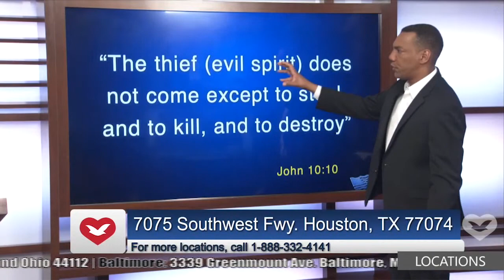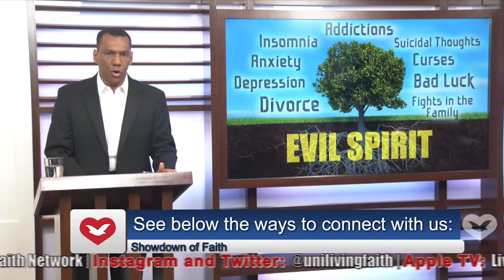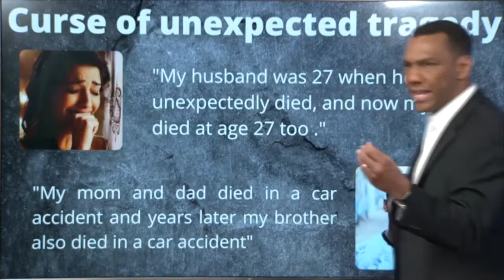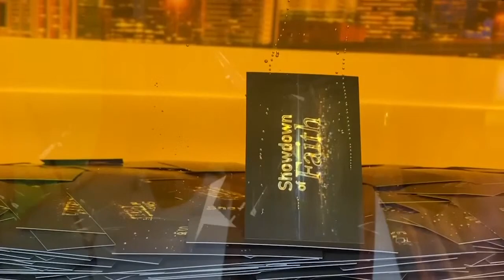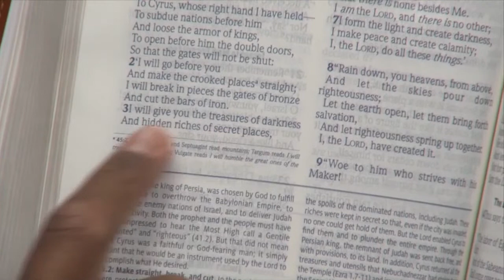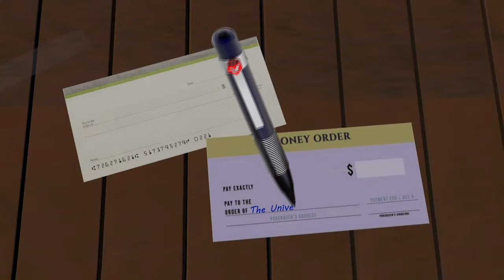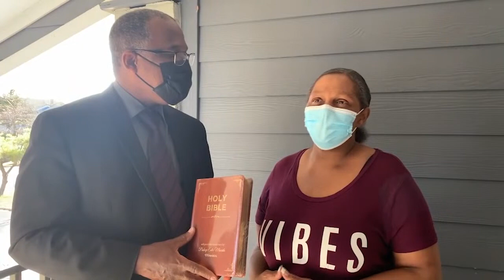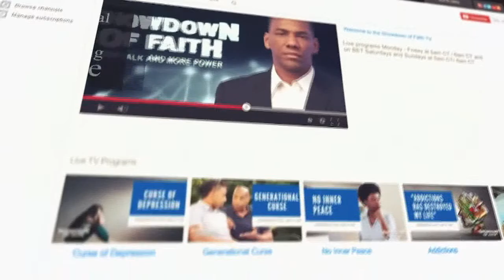Put at end to all your problems today!